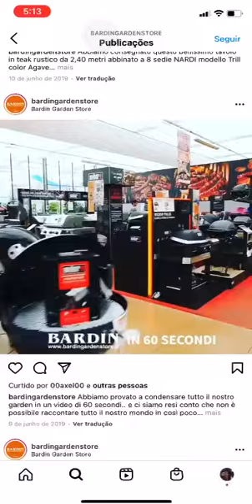MODELO DE GARDEN FOCADO EM PRODUTOS SEM ATRATIVOS, POREM EFICIENTE!